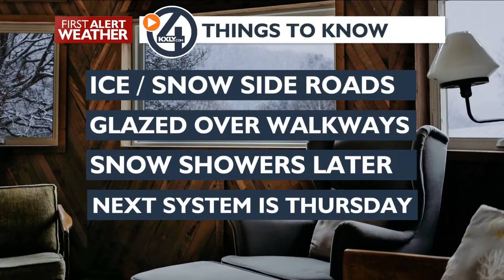Light Snow Today with Heavy Snow Thursday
Light snow showers today with a break on Wednesday. Heavy SNOW possible Wednesday night through Thursday and then Rain/snow mix on Friday. The weekend will be dry and cooler.